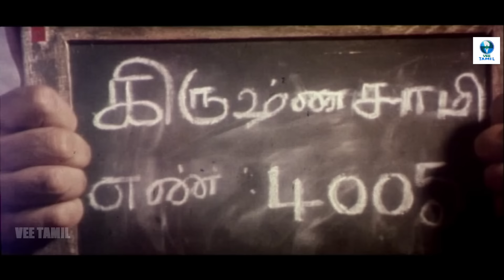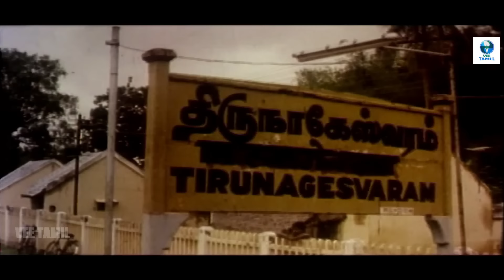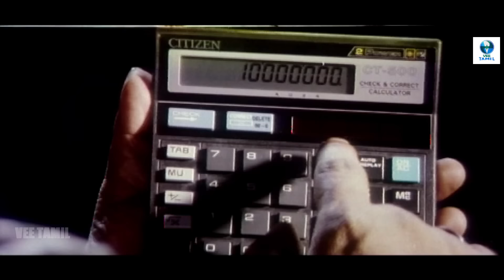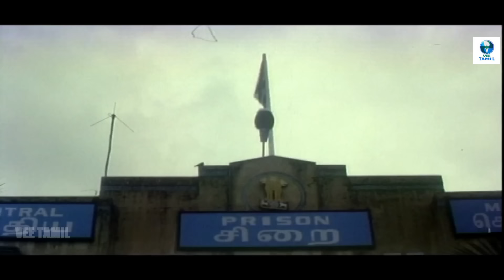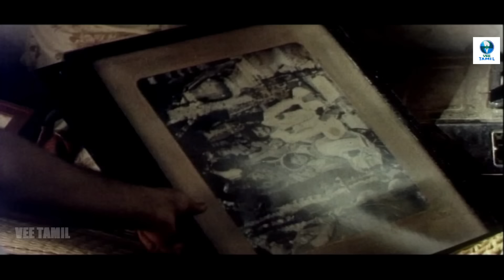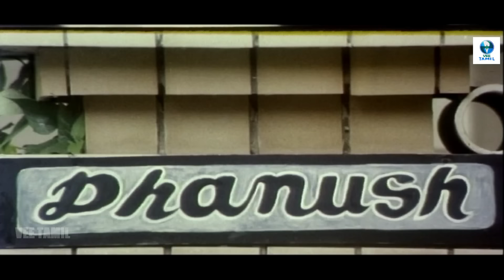மகாநதி - MAHANADHI Tamil Full Movie || Kamal Haasan & Sangeetha || Tamil Movies || Vee Tamil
மகாநதி - MAHANADHI is a Indian Tamil-language crime drama film directed by Santhana Bharathi and co-written by Kamal Haasan.

Syopsis: Krishnaswamy, an honest man, is conned into a chit fund business and imprisoned. While he faces unspeakable hardships in prison, his family disintegrates.

Staring:
Kamal Haasan
Sukanya
S. N. Lakshmi
Tulasi
Shobana
Dinesh